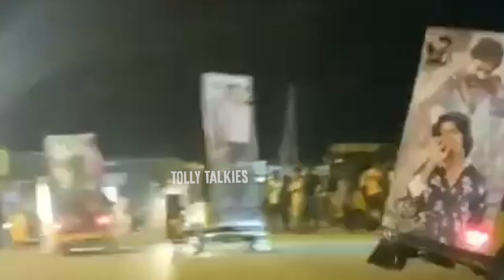బెనిఫిట్ షో క్యానెల్ చేయడంతో ఫ్యాన్స్ రచ్చ| Pawan Kalyan Fans Demanding Benefit Show | Bheemla Nayak